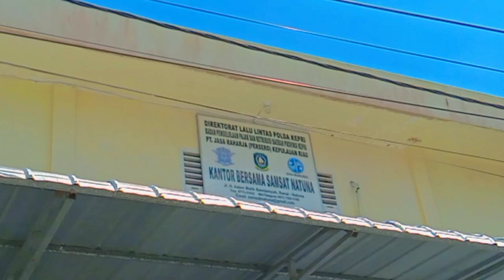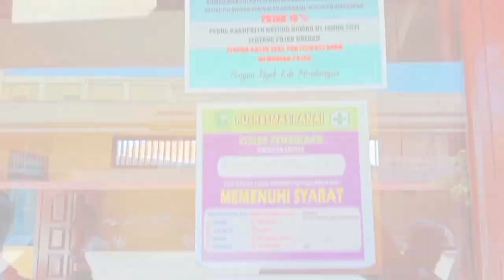Story Telling "Generasi Muda Penerus Bangsa Sadar Pajak" LOMBA VIDEO PAJAK TINGKAT NASIONAL